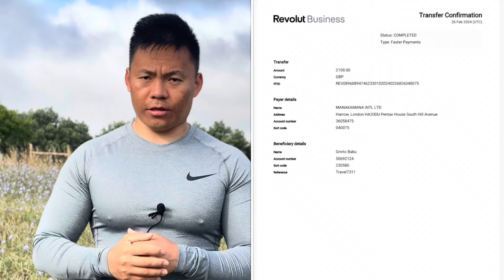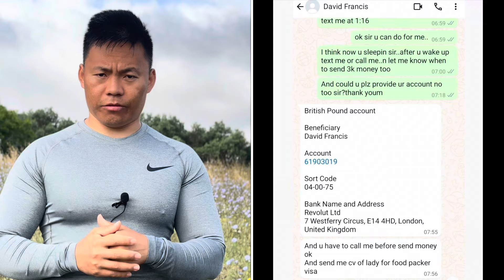UK CAREGIVER यु के कियर गिभर मा जाने हैन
UK CAREGIVER मा जाने हो, पहिला यो भिडियो हेर्नुहोस्।